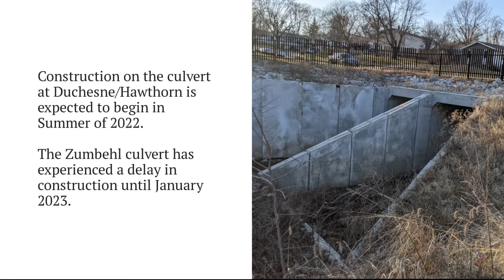City Construction March 2022